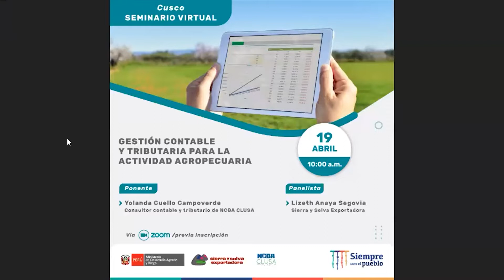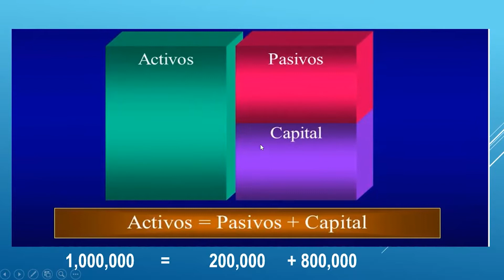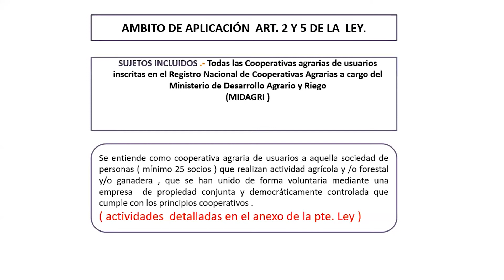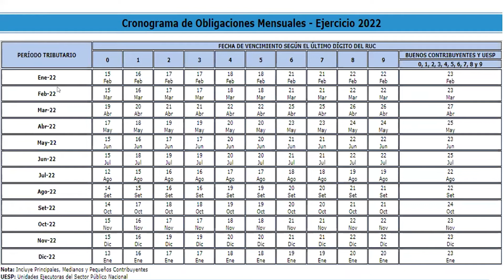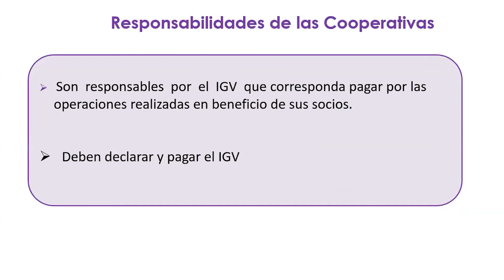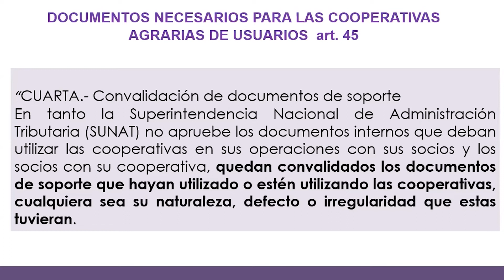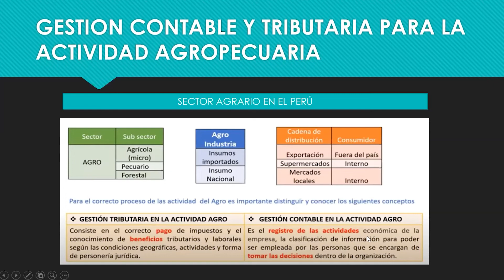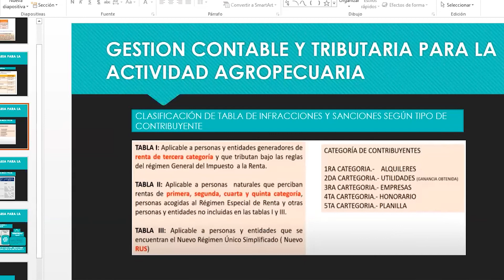GESTIÓN CONTABLE Y TRIBUTARIA PARA LA ACTIVIDAD AGROPECUARIA 19/04/2022